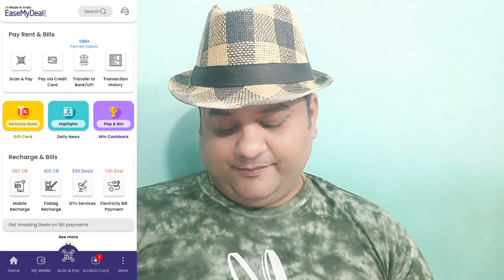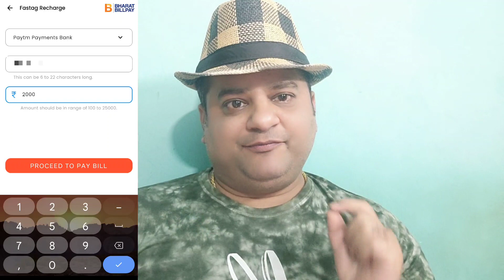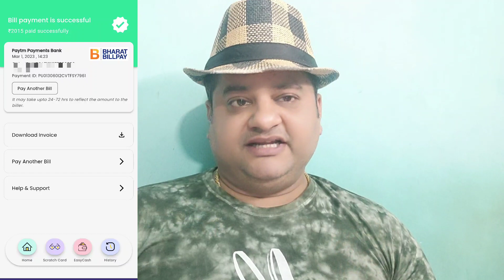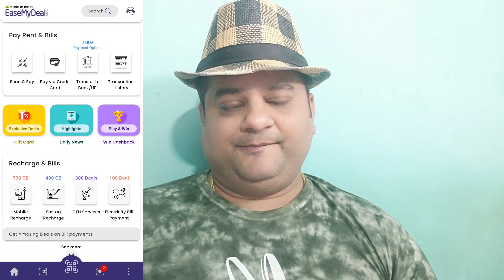Amazon Pay Balance To Bank Account Transfer Trick | Easemydeal Fastag Recharge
amazon pay balance to bank account transfer amazon pay gift card to bank account transfer amazon pay to bank account transfer
amazon pay to bank transfer without fastag amazon pay to bank, amazon pay
vineet sureka
easemydeal
paytm fastag
ease my deal amazon pay
paytm fastag kaise banaye
ease my deal paytm fastag recharge